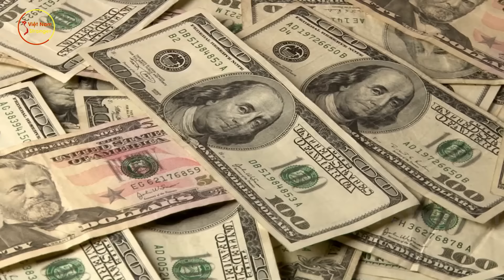LHQ Thừa Nhận! Thanh Niên VN Quá Cao Tay Khi Đem Giống Khoai Lang Việt Đến Nảy Mầm Trên Đất Châu Phi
⊙ Cảm ơn bạn đã xem video: LHQ Thừa Nhận! Thanh Niên VN Quá Cao Tay Khi Đem Giống Khoai Lang Việt Đến Nảy Mầm Trên Đất Châu Phi